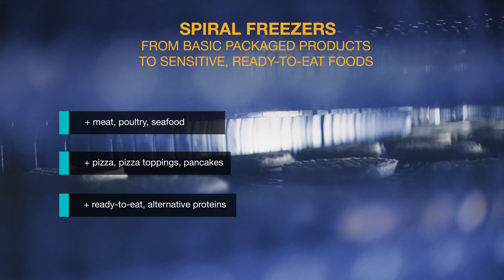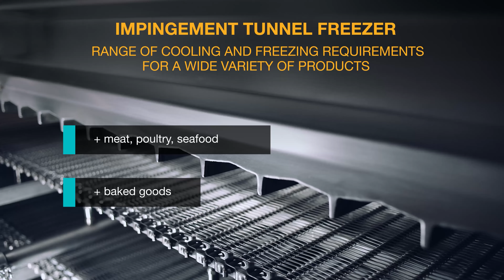FPS Food Process Solutions Product Portfolio - Freezing, Chilling, Pasteurization and More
FPS Food Process Solutions welcomes food processing attendees and customers in person at Foodex Manufacturing Solutions, the leading food and drink processing fair in the UK. FPS's product portfolio and its key applications include Spiral, Impingement, IQF, CF/VRM and the Spiral Immersion System (SIS)™. Come and see the World’s Most Hygienic Freezers. Foodex Manufacturing Solutions in NEC Birmingham, UK (Hall 7, Booth 7-G78) from April 24-26, 2023.